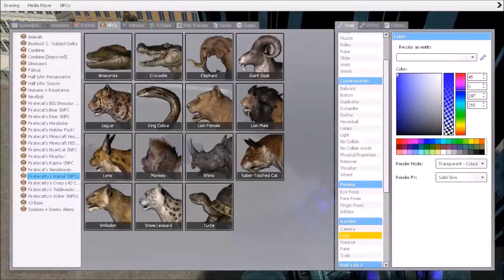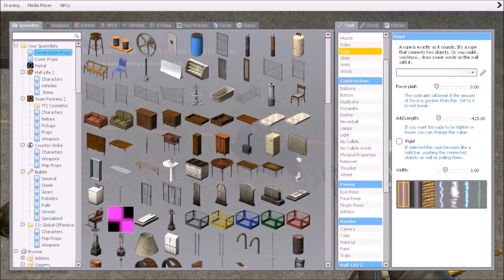Garry's Mod-The Great Turtle Race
This was back before I hurt my hand... A video on that will be soon. ENJOY THE EPIC RACE!